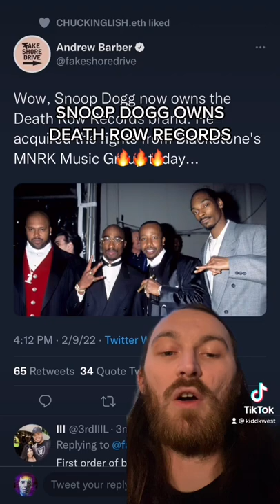SNOOP DOGG BUYS DEATH ROW RECORDS